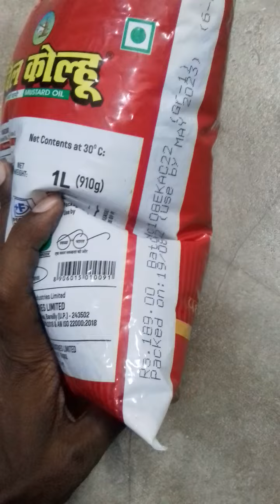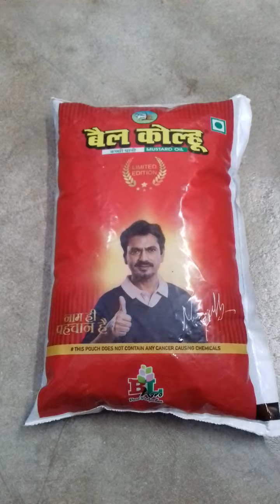Bail Kolhu Kachi Ghani Mustard Oil 1l Pouch Review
Bail Kolhu Kachi Ghani Mustard Oil is cold pressed healthy cooking oil..it is all natural with an optimal ratio of Omega 3 and Omega 6 fatty acids..Bail Kolhu Kachi Ghani Mustard Oil is made by using the finest mustard seeds..